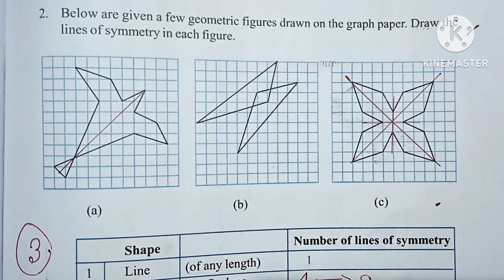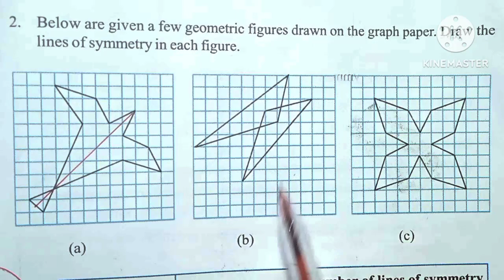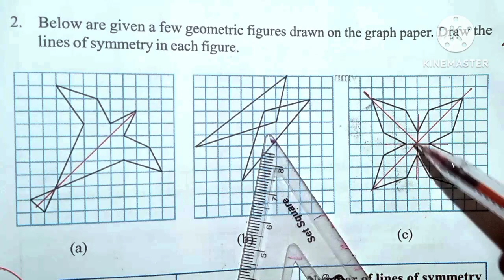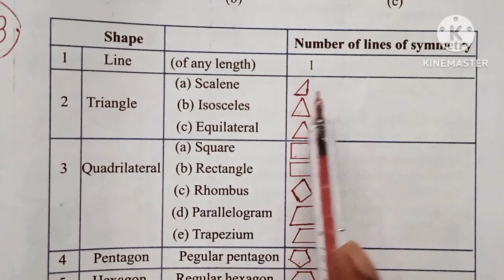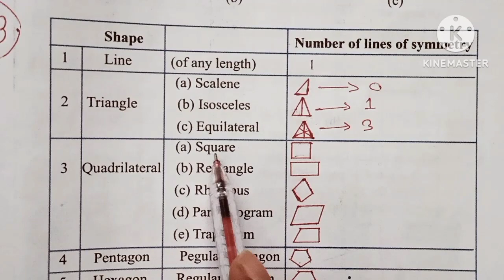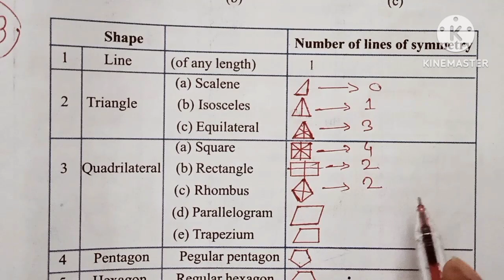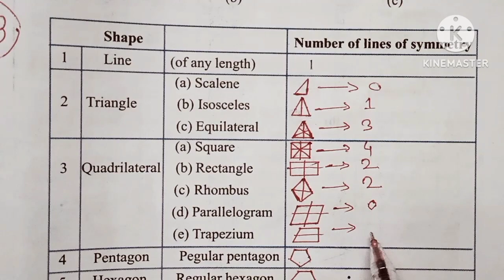Class 6 Maths Chapter 12 Page 233 (Q2 Q3 Q4 Q5 Q6 ) Solution In English and Assamese language.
Class 6 Maths Chapter 12 Page 233 (Q2 Q3 Q4 Q5 Q6 ) Solution In English and Assamese language. the problems given in class 8 maths books ncert page 233 Q2 Q3 Q4 Q5 Q6 Questions are fully solved in this video with explanation in English and Assamese language. Nizam at Assam123.